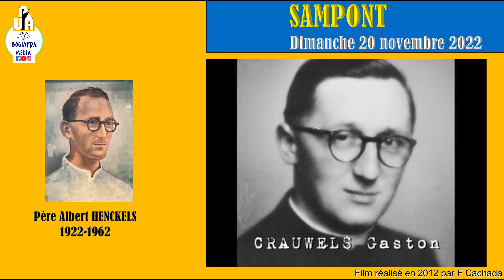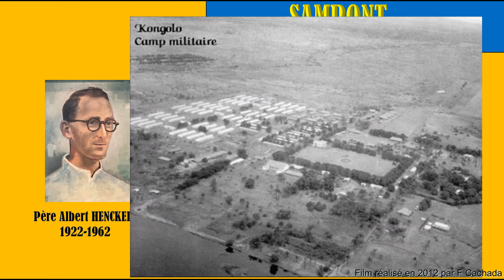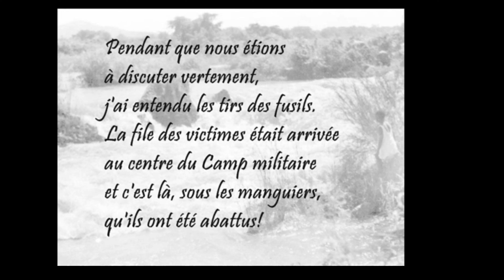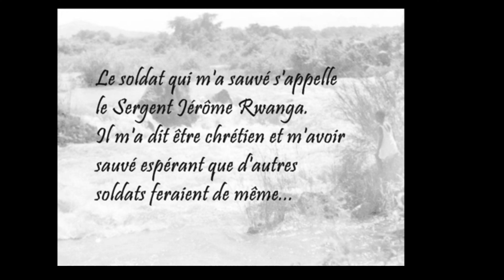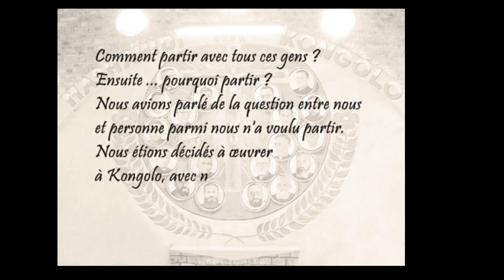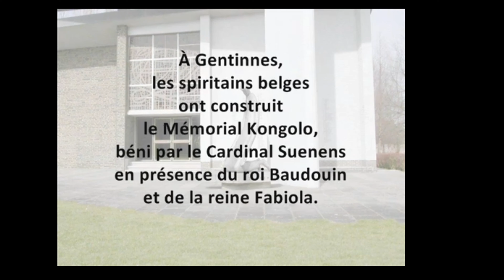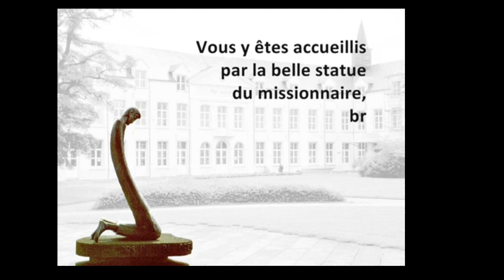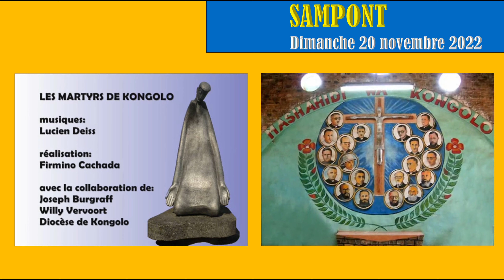Drame de Kongolo 1962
Dans le cadre du 60e anniversaire de la mort tragique du père Henckels,
nous vous proposons une rediffusion du reportage réalisé en 2012 lors de
la commémoration du 50e anniversaire des martyrs de Kongolo

Nous vous le livrons «dans son jus» tel que nous pourrions le consulter
sur la plateforme YouTube